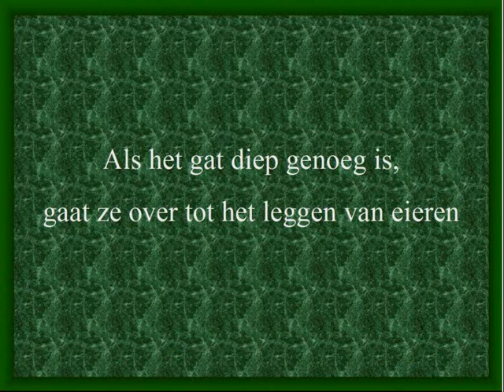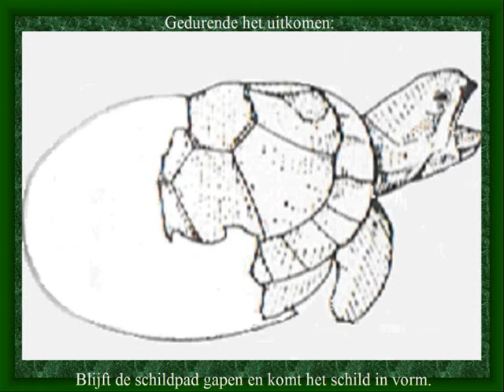weetjes de geboorte van een schildpad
educatieve film over schildpadden.

aflevering de geboorte van een schildpad